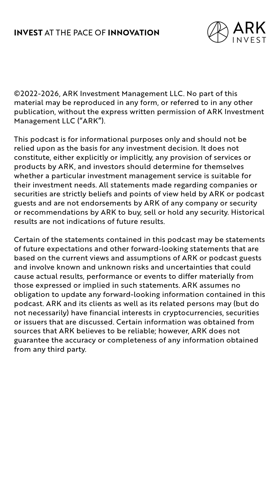What Is The Biggest Thing That Could Revolutionize Individual Healthcare?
The biggest health revolution? Right treatment, right time. While the US healthcare system fosters innovation, too many medical decisions are incorrect, harming patient outcomes. Eliminating these mistakes—wrong drugs, doses, and treatments—would improve longevity and health. Tempus CEO Eric Lefkofsky discusses AI-driven healthcare in "For Your Innovation."